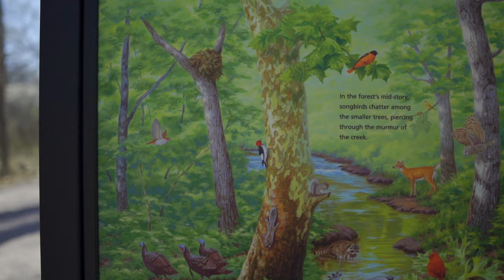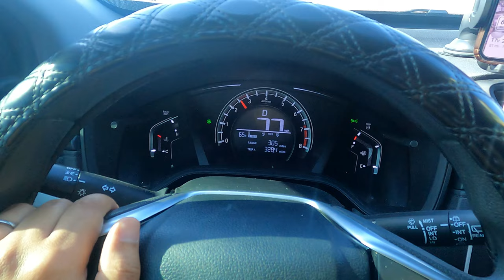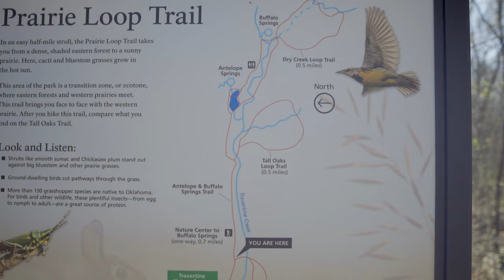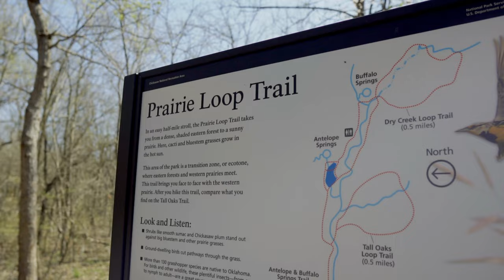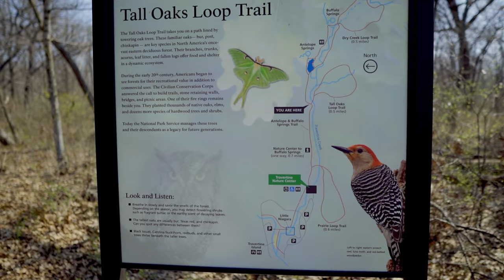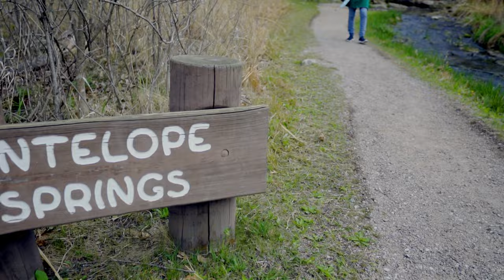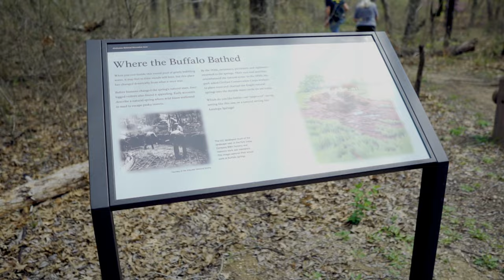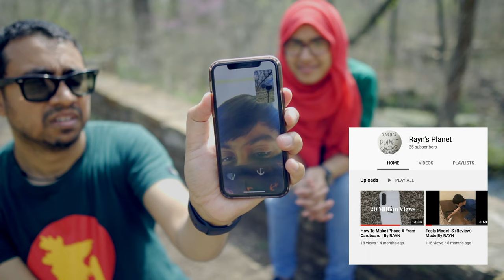Hike to Antelope and Buffalo Springs at Chikasha | সাপ্তাহিক ছুটির দিনে ঘুরা ঘুরি। March 27, 2021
সাপ্তাহিক ছুটির দিনে ঘুরা ঘুরি।

On Dec 27, 2021, we went for a short hike at Chickasha National Recreation Area in Davis, Oklahoma. The antelope and buffalo spring hike considered to be one of the beautiful hiking trails in Oklahoma. There was another reason for going there was to test our new vlog setup.

We are Apu and Nisu, Bangladeshi postdoctoral researchers and a Ph.D. Student in the USA. Currently, we live in Oklahoma City. Apu, which is me, is a photographer by passion and by the grace of Allah, I already received some recognition nationally and internationally. You can check my photography by visiting this Nisu; my wife, is about to finish her Ph.D. in Microbiology and a big fan of wearing saree (traditional Bengali dress). Wherever she visits always carries a Saree with her. She actually has a page about wearing saree and travel around the world

Being a full-time researcher as a graduate student and postdoc, life always keeps us busy, but we try to find seconds to keep roaming and making memories. This channel is all about preserving the memories that we want to keep for our future generations.

If you’d like to talk, I’d love to hear from you.